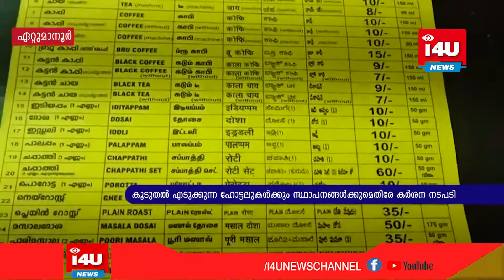ശബരിമല മണ്ഡല-മകരവിളക്കു കാലത്ത് കൂടുതല്‍ എടുക്കുന്ന ഹോട്ടലുകള്‍ക്കും സ്ഥാപനങ്ങള്‍ക്കുമെതിരേ നടപടി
ശബരിമല മണ്ഡല-മകരവിളക്കു കാലത്ത് തീര്‍ഥാടകര്‍ക്കായി നിഷ്‌കര്‍ഷിച്ചിട്ടുള്ള വിലയില്‍ കൂടുതല്‍ എടുക്കുന്ന ഹോട്ടലുകള്‍ക്കും സ്ഥാപനങ്ങള്‍ക്കുമെതിരേ കര്‍ശന നടപടി എടുക്കുമെന്ന് ഭക്ഷ്യ-പൊതുവിതരണ വകുപ്പുമന്ത്രി ജി.ആര്‍. അനില്‍. വില വിവരപട്ടിക എല്ലാ ഹോട്ടലുകളിലും കടകളിലും നിര്‍ബന്ധമായും പ്രസിദ്ധീകരിക്കണമെന്നും മന്ത്രി പറഞ്ഞു.